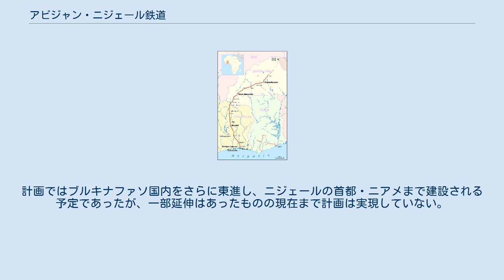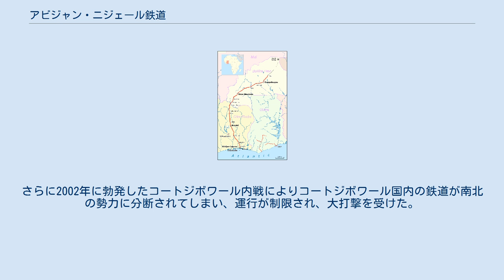アビジャン・ニジェール鉄道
路線図 アビジャン・ニジェール鉄道（Abidjan-Niger Railway）は、コートジボワールの首都アビジャンとブルキナファソの首都ワガドゥグーとを結び、カヤまで伸びる鉄道路線。
 全長1,245km。
628kmがコートジボワール領内を、617kmがブルキナファソ国内を走る。
軌間は1,000mmの狭軌である。
計画ではブルキナファソ国内をさらに東進し、ニジェールの首都・ニアメまで建設される予定であったが、一部延伸はあったものの現在まで計画は実現していない。
 フランス領西アフリカ内陸部の開発を促すためフランスが計画し、1904年1月12日にアビジャンから着工した。
ボボ・ディウラッソまでは1934年に完成し、クドゥグまでは1953年、ワガドゥグーまでは1954年に開通し、総延長は1,155kmとなった。
この後、1960年にオートボルタ、コートジボワール両国が独立したことにより延伸計画は放棄されるが、ブルキナファソ北東部、マリ・ニジェールとの国境に近いタンバオでマンガン鉱が発見されたことにより再びブルキナファソ国内で延伸工事が始まり、1991年にはワガドゥグーから77km北のカヤまで延伸された。
 1904年よりアビジャン・ニジェール鉄道(RAN)が一括して全路線を運営していたが、1989年に国境を境にコートジボワール鉄道とブルキナファソ鉄道の運営に分かれた。
その後、1995年からは上下分離が行われ、鉄道輸送はシタレール社が一括して行い、インフラ管理は両国の鉄道資産管理会社がそれぞれ行っている。
 特に内陸国のブルキナファソにおいては輸出ルートとして、また交通手段としても非常に重要な鉄道であるが、管理は上手くいっておらず、再建のために経営主体は二転三転した。
同区間はバスが頻繁に走っており、輸送は道路が中心となっている。
さらに2002年に勃発したコートジボワール内戦によりコートジボワール国内の鉄道が南北の勢力に分断されてしまい、運行が制限され、大打撃を受けた。